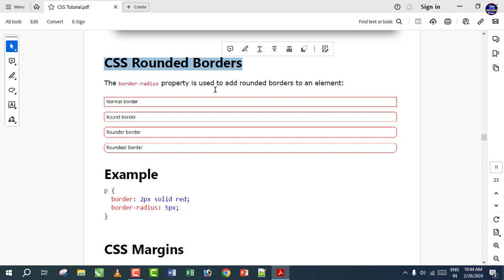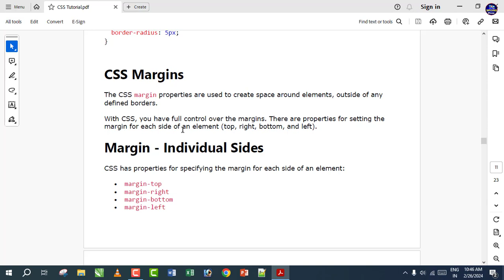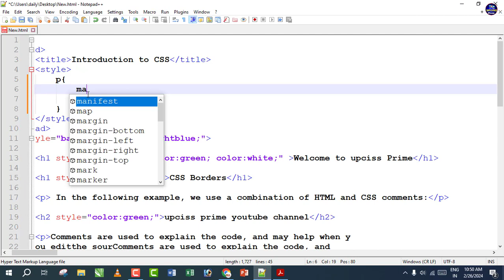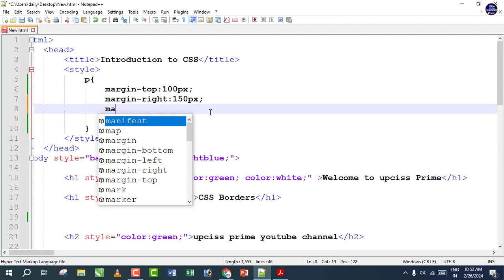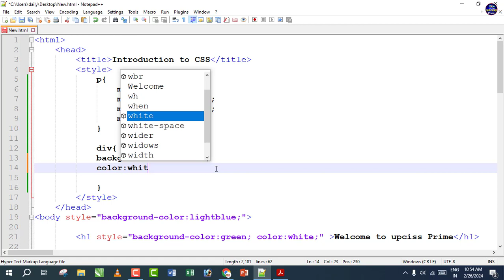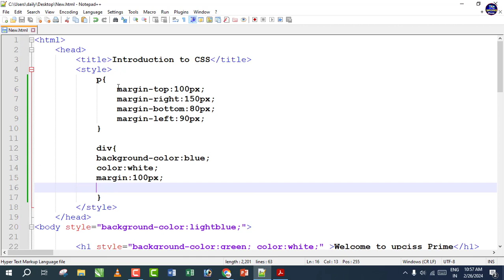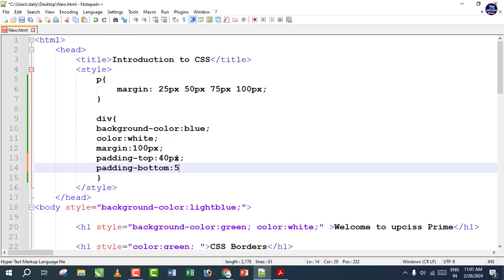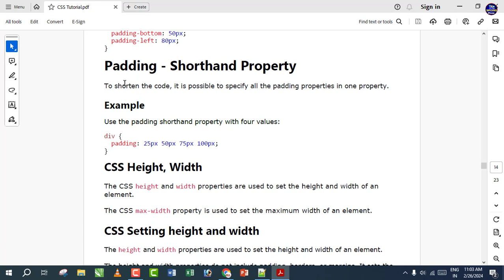CSS - Margin, Padding in hindi | CSS Tutorial for Beginners Video-8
Welcome to UPCISS Prime
In this CSS tutorial we learn how to use the Margin, Padding in CSS to create rounded corners for our elements.

CSS Tutorial

css3,
css tutorial for beginners,
learn css,
css3 tutorial,
learn css in hindi,
html css,
learn css3 in hindi,